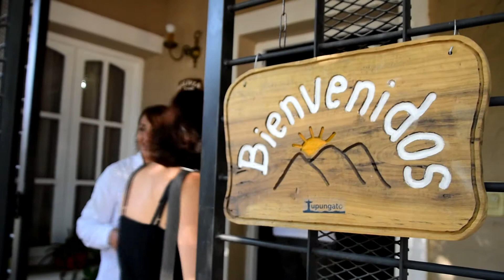Circuito de Artesanos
Vecinos y turistas viven la experiencia del CircuitoDeArtesanos, donde los artesanos de Tupungato abren las puertas de sus talleres para contar sus vivencias y la inspiración que los lleva a transformar materiales simples, en obras que cuentan una historia y reflejan el lugar de donde provienen.